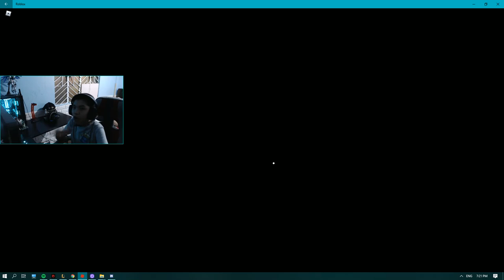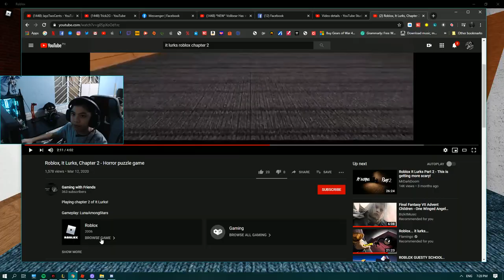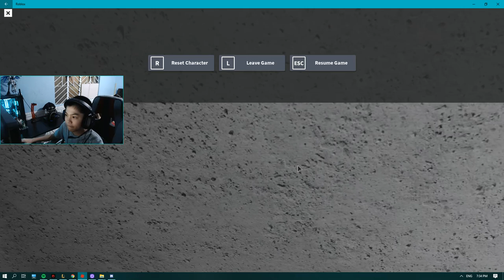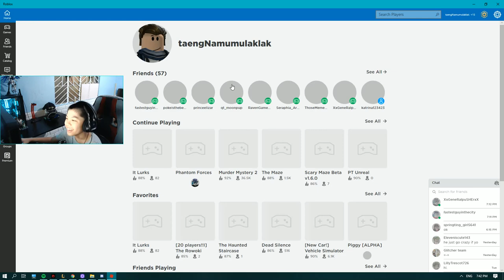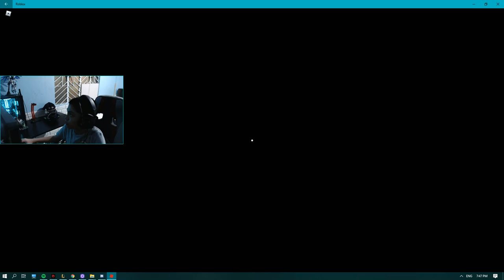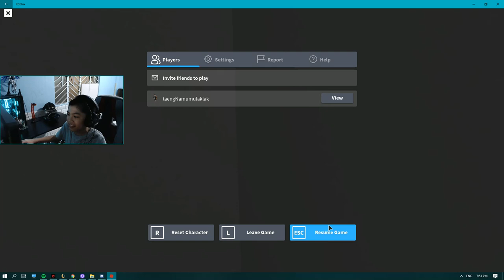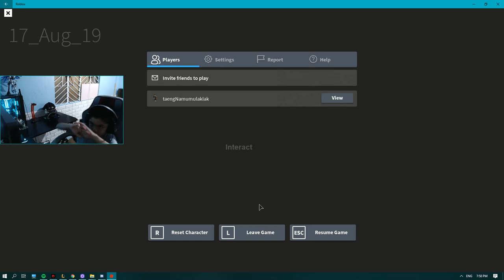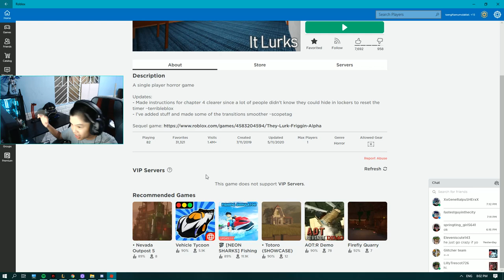roblox it lurks... #2